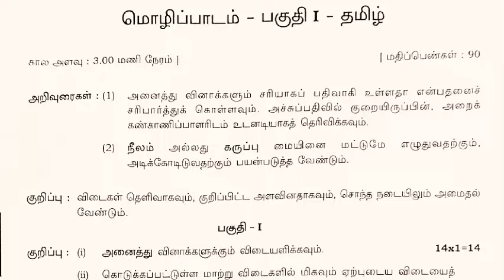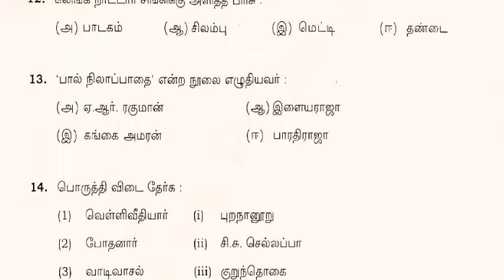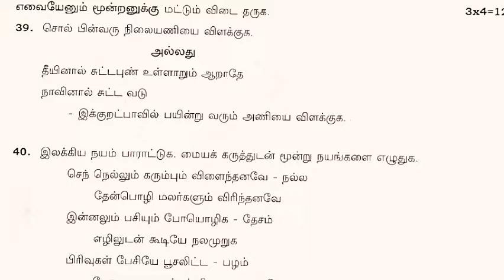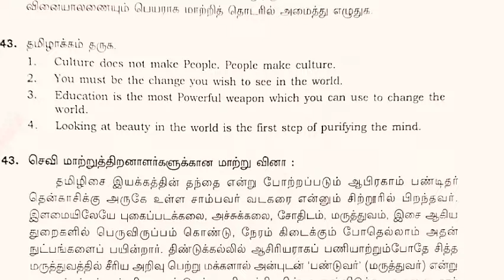11Th tamil public Exam questions paper 2024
11Th tamil public Exam questions paper 2024 ||  11th Tamil Public Questions paper 2024